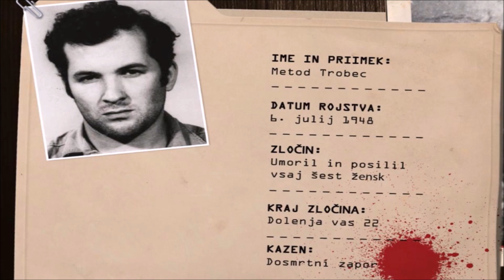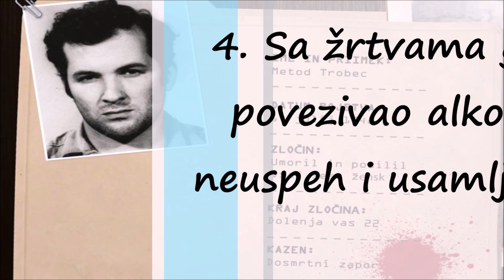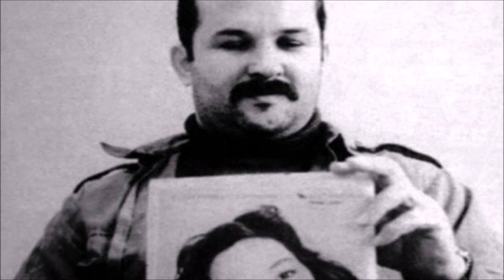Najgori Ubica u Istoriji SFRJ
1. Metod Trobec – Monstrum iz Dolenja Vas

Mnogi su čuli za Trobecove peći. Lik i delo ovog serijskog ubice opevao je bend Slon i Sadež, a po ključnom motivu njegovih ubistava zagrebački postpunk bend dao je sebi ime Trobecove krušne peći. Metod Trobec ubio je pet žena. Njegovi problemi počeli su u ranoj mladosti kada je optužen za spaljivanje komšijske štale i nakon krađe mopeda.

Svoju priliku za boljim životom potražio je u Nemačkoj, ali zbog niza kriminalnih radnji završio je u slovenskom zatvoru. Tada su doktori utvrdili da Trobec boluje od zatvoreničkog sindroma. On je bio svestan svega; orijentisana, ali i histerična psihopatska osoba koja je autosugestivno došla u pseudodementno stanje, kažu nalazi. Trobec je primao terapiju elektrošokom i tvrdio da zbog toga više nikada nije bio isti.

Njegova prva žrtva bila je Vida Markovčić koju je ubio 1976. godine, a ostale četiri žrtve upoznao je u kafićima. Sve su ubijene na isti način.

- Kada sam došao do vrhunca ljubavi, počeo sam da je hvatam, udaram i stežem za vrat, kao i one žene pre nje. Tada sam se onesvestio od uzbuđenja. Kad sam se osvestio, ona je bila krvava i mrtva! - objasnio je na sudu Trobec svoj način ubijanja ostalih žena i poslednje žrtve Zorke Nikolić.

Nakon što bi ih zadavio, Trobec je žene raskomadao i spalio ih u peći koju je imao u kući. On je osuđen na smrtnu kaznu 1980. godine, ali je nakon revidiranja postupka osuđen na 20 godina zatvora. Trobec je počinio samoubistvo 2006. u zatvoru.